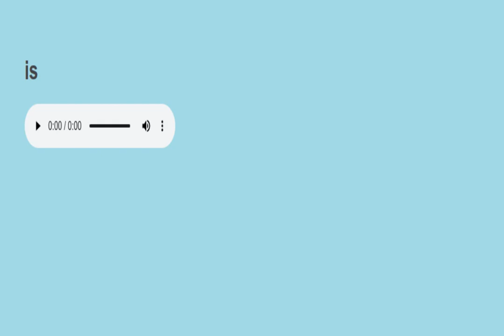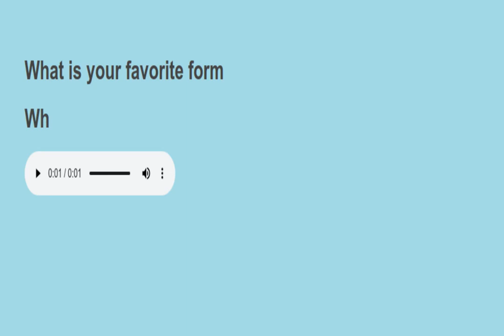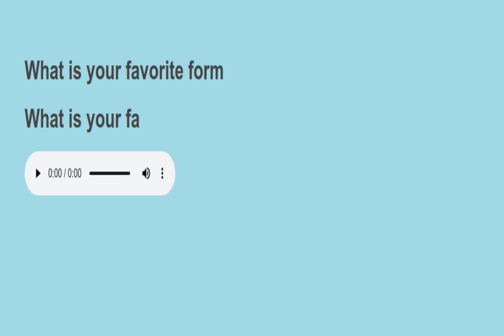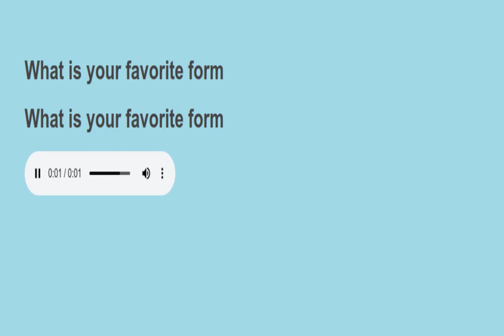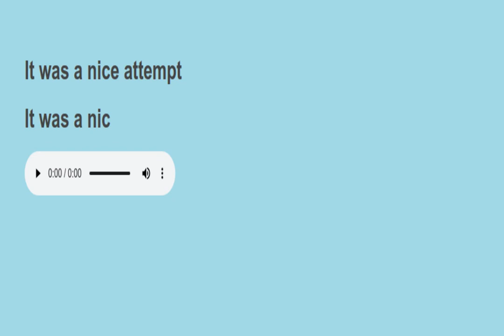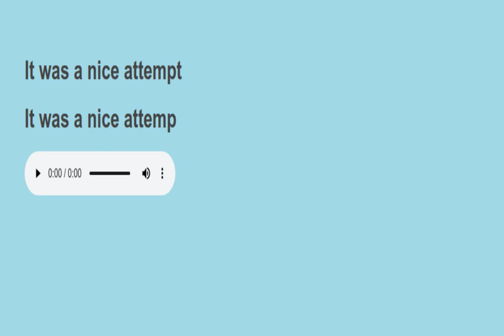Sight sentences reading practice 1327